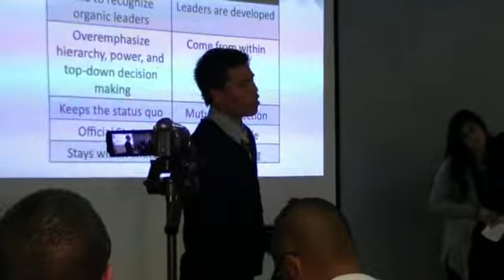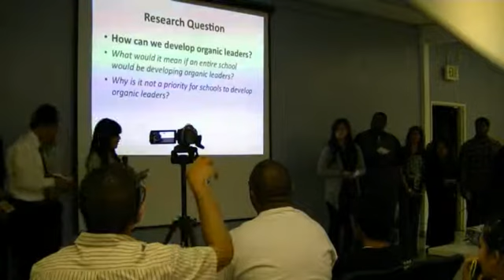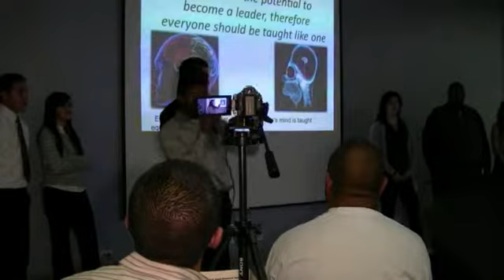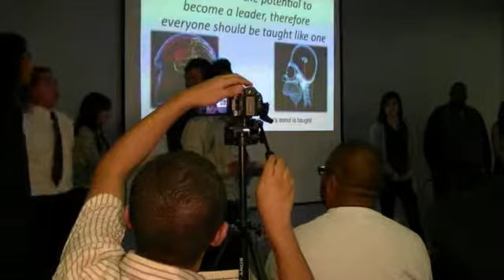UCLA,S Institute for Democracy Education and Access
Students from Locke High School, shown above making their presentation on developing organic leaders, were part of a panel of young experts presenting original research on inner city education.